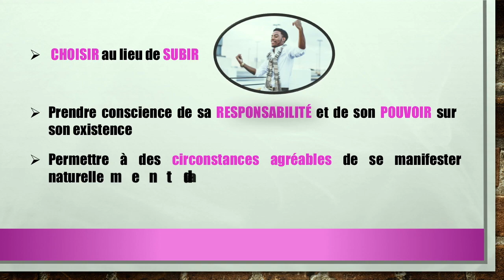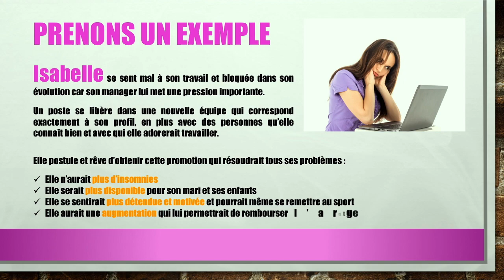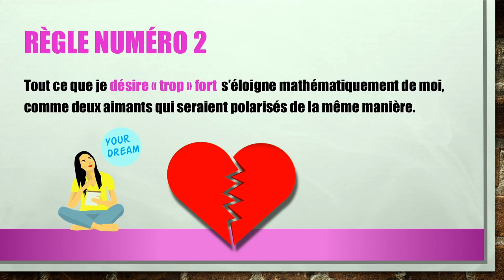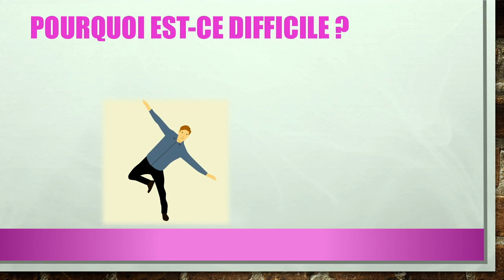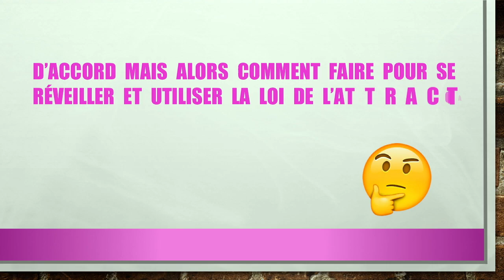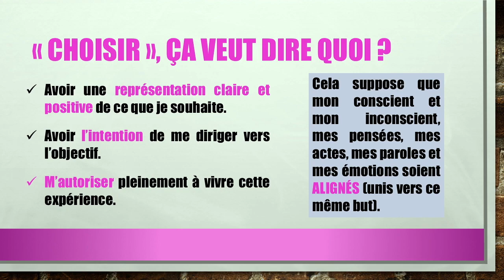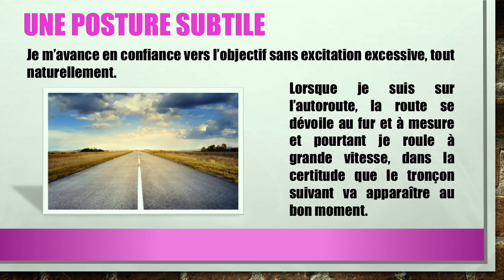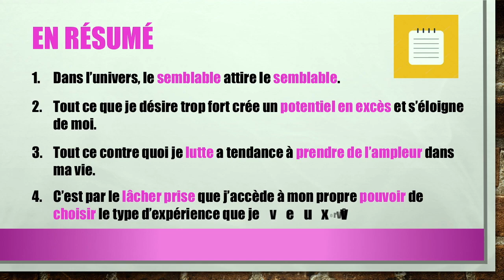Devenir l'architecte de sa vie avec la loi de l'attraction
Cette vidéo traite de la loi de l'attraction
Comment l'utiliser pour  :
- Choisir au lieu de subir
- Prendre conscience de sa responsabilité et de son pouvoir sur son existence
-Permettre à des circonstances agréables de se manifester naturellement dans sa vie sans avoir besoin de se battre
-se libérer du stress de l'angoisse et du sentiment d'impuissance
Découvrez les règles de base et le secret de la loi de l'attraction